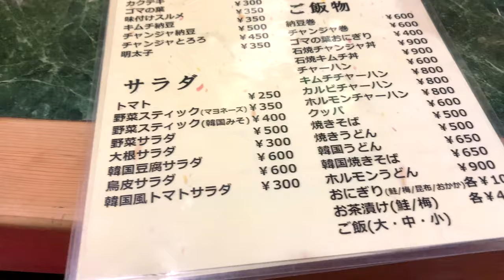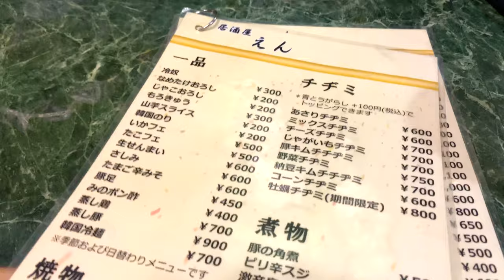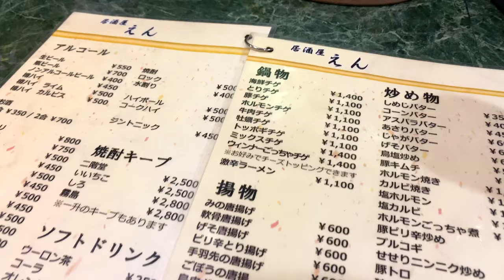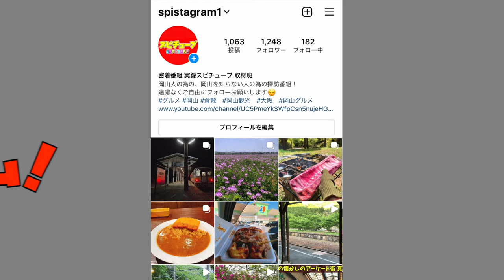【夜の街のオカン】飲み屋関係で朝4時まで賑わう人気のお店だったが最近は店を閉めていた《家庭料理 食堂 鉄板焼き 岡山県倉敷市水島》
岡山県倉敷市水島西常盤町12-15

再生リスト